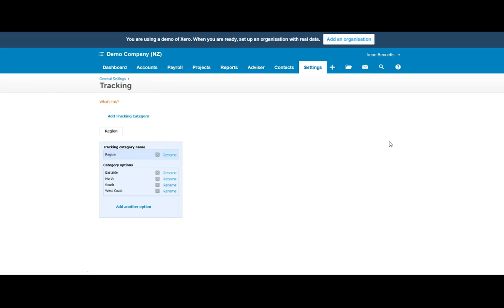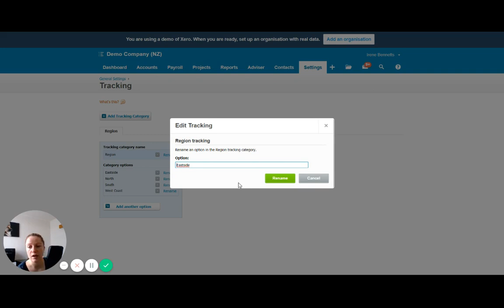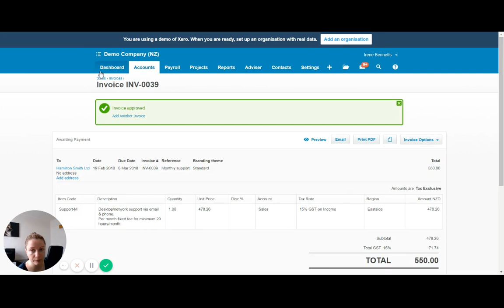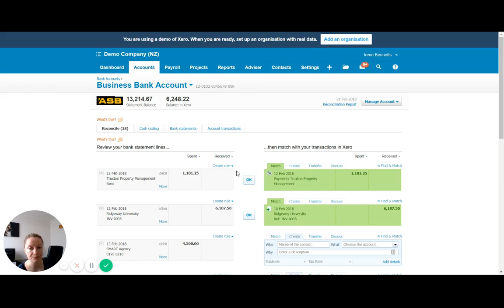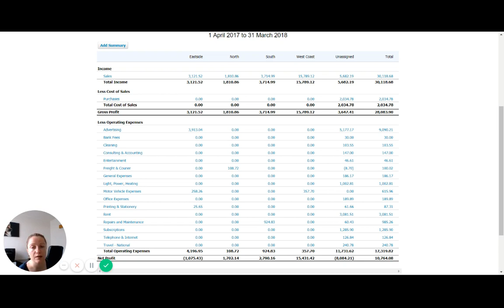Admin Army Xero Bootcamp - Tracking Categories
How to utilise Xero's tracking categories feature to report on performance across multiple cost centres.